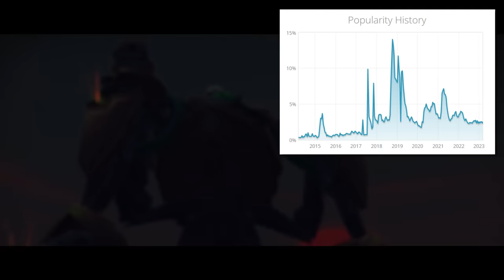Why NO ONE Plays: Urgot | League of Legends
Despite having a very well received visual gameplay update, Urgot's presence in top lane has, albeit not as badly as before, struggled to see any period of dominance ever since. For today's episode of Why NO ONE Plays, we're gonna be discussing Urgot: The Dreadnought.